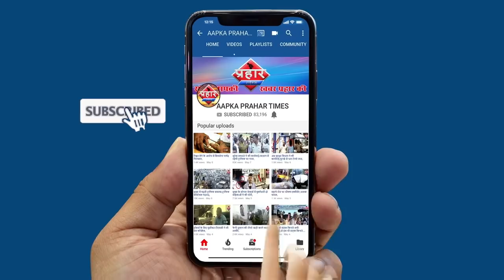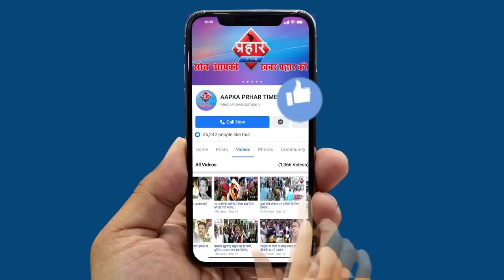नहीं जल रहे चुल्हे बच्चे घर में है भूखे ||Aapka Prahar Times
नहीं जल रहे चुल्हे बच्चे घर में है भूखे
लोगो को नहीं मिल रहा राशन
महिलाओ ने बताय बच्चे भूखे है